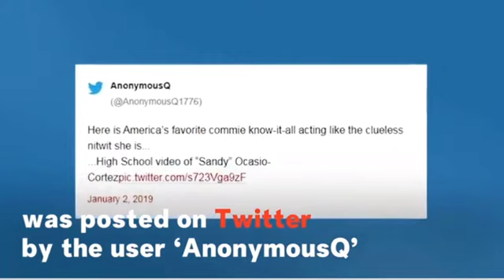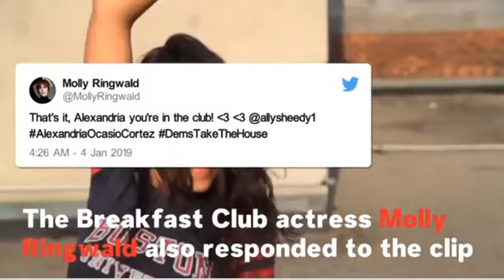Alexandria Ocasio-Cortez Dances Without Saudi Sword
Alexandria Ocasio-Cortez (AOC) dancing while in college. No, unlike President Trump famous Saudi sword dance, she's full-tilt-bugg on her own being herself. Vote against this if you can.